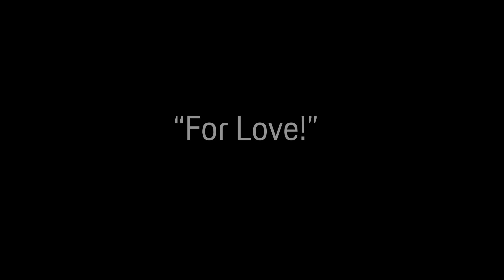ZANZIBAR | Traveling with friends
The vlogging continues. This time on the beautiful island of Zanzibar, off the coast of Tanzania. What took us to such an amazing place? The wedding of two wonderful humans, who bought people together from all over the world to celebrate love.